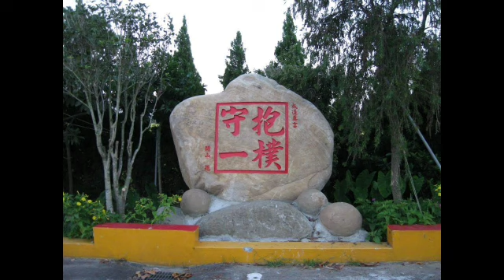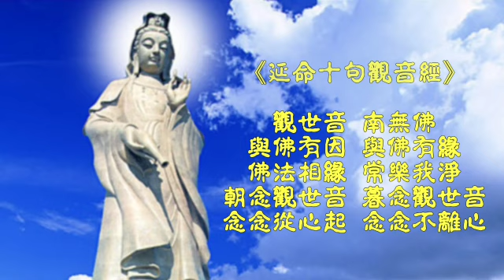【囍結善緣2019年01月03日】